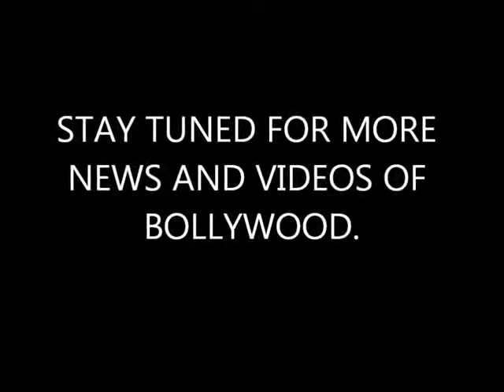Salman Khan has fun with media.